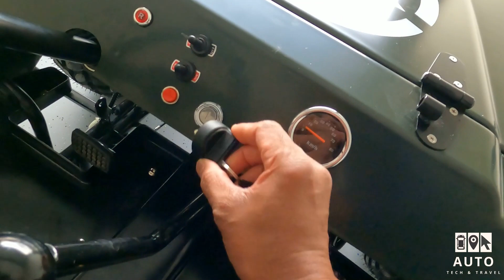125CC Mini Willy Jeep Replica 2WD | Walkaround & Driving Experience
Short Walkaround & Driving Experience With 125CC Mini Willy Jeep Replica 2WD.

This is a A$2500 toy that can buy in Australia and I hope other countries have the same model but the price may vary. The 125CC petrol engine comes in a box and you'll have to assemble it.